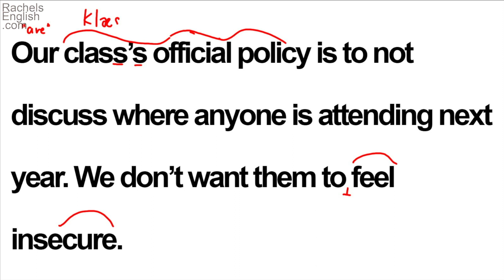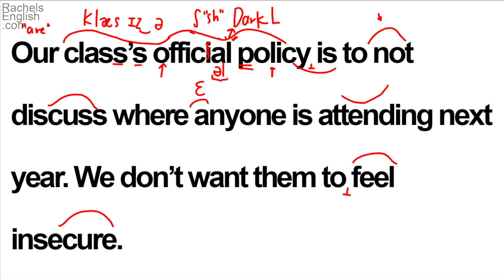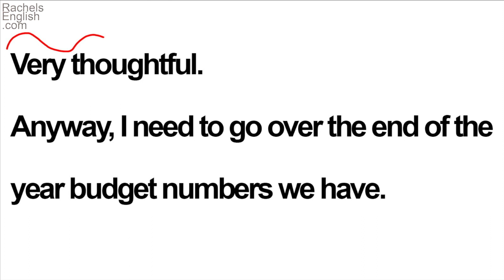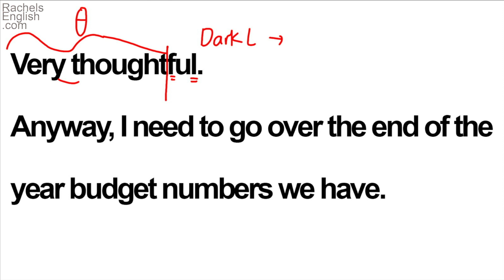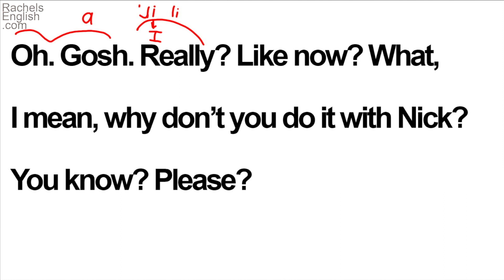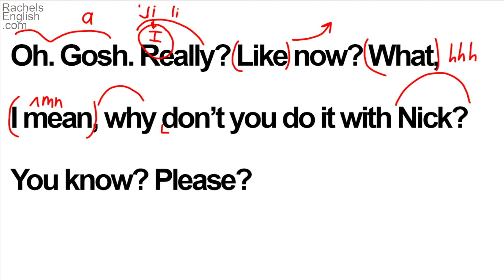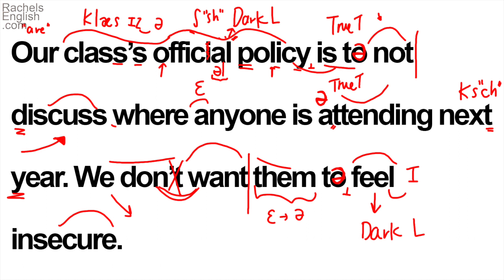FAST ENGLISH! Here’s Exactly How To Speak American English…FAST! | Guide To Speaking Fast English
Do you want to speak fast English?  Are you ready to move from book-based fluency to true spoken English confidence?  Do you wonder how Americans speak fast English while maintaining their English comprehension?  In this lesson, you’ll get to see a movie clip and then follow along as I break down the reductions and linking that gives spoken American English its unique texture.  In order to speak fast English, you’ll need to train your brain and voice to think about English in a way that’s likely different.  And then you’ll need to practice.  When you turn this fast English lesson into a tutoring session by repeating along as we go, you’ll begin to master the sounds and pace of American English.  Let’s get started!